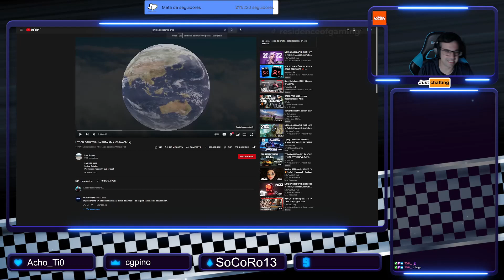Reacciono en directo a la canción de la P*ta Ama de Leticia Sabater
Reacciono en directo al nuevo tema de Leticia Sabater: La p*ta ama. La verdad es que da cringe, pero no me quedaba otra que hacerlo.